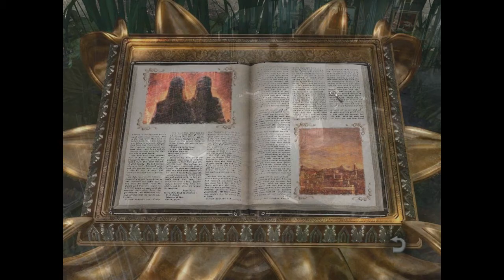Девочка играет в Still Life #16 *Последний Шедевр* [18+]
Перед вами прохождение квеста Still Life. Главная героиня игры, Виктория МакФерсон, агент ФБР, расследует серию загадочных убийств, произошедших в Чикаго накануне Рождества. После осмотра очередного места преступления она едет в дом своего отца, где на чердаке обнаруживает записки деда. Оказывается, он тоже был детективом и расследовал похожую серию преступлений...